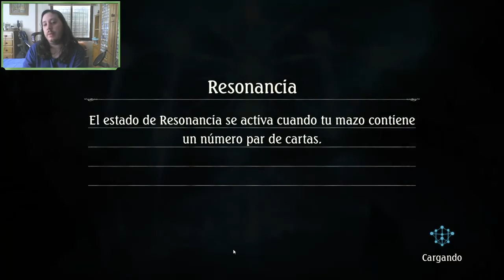Shadowverse en español. Gameplay PC. Copa DawnBreak V. 2. Capitulo 3. Jugando Aggro en GP.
Pues aquí el tercer vídeo del Grand Prix, Copa Dawnbreak volumen 2. Esta vez lo intentaremos con un mazo que usa bastante en ladder el Vampirico Neutral Aggro. Un mazo con el acabaran las partidas muy rápido... aunque quizás no con el resultado deseado.

!Mi twitter!